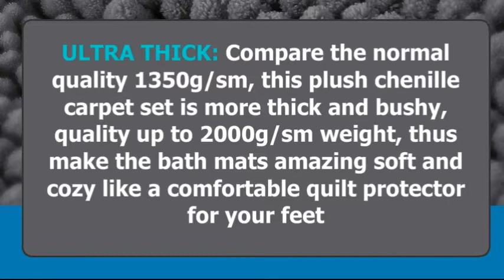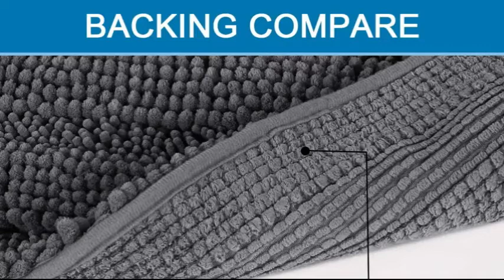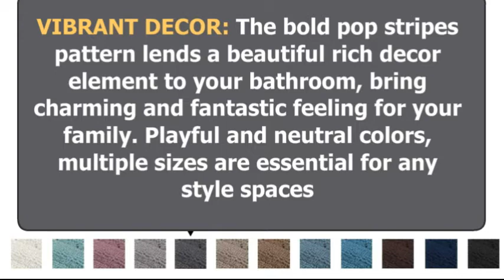Bath Mats for Bathroom - Bath Rugs Set (by H. VERSAILTEX)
H.VERSAILTEX - US - W E B
H.VERSAILTEX - UK

[Bath Mats for Bathroom]
[Bath Mats]
[Bath Rugs Set]
[Rugs Set]
[Microfiber Door Mats]
[Floor Mats]
[Bath Products]